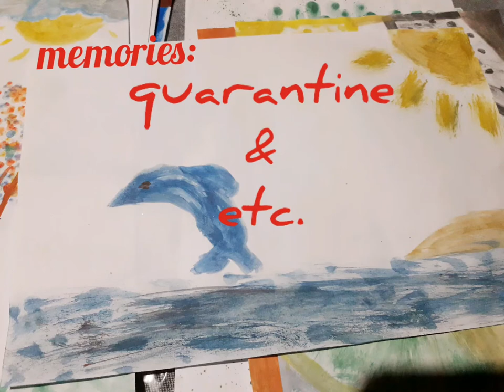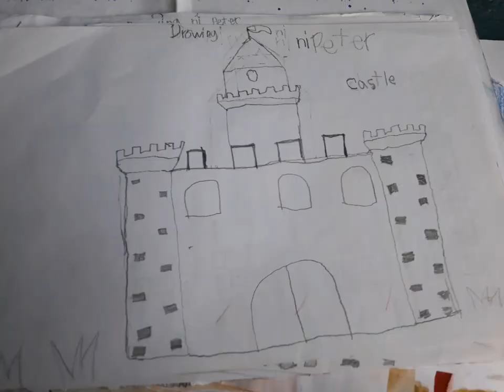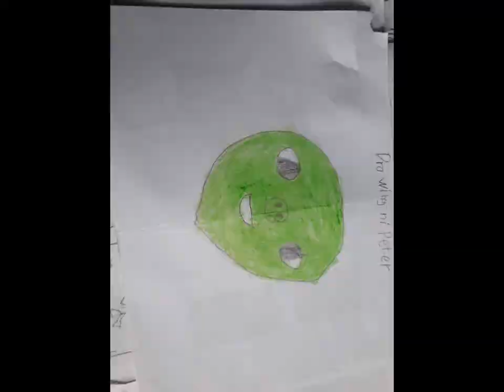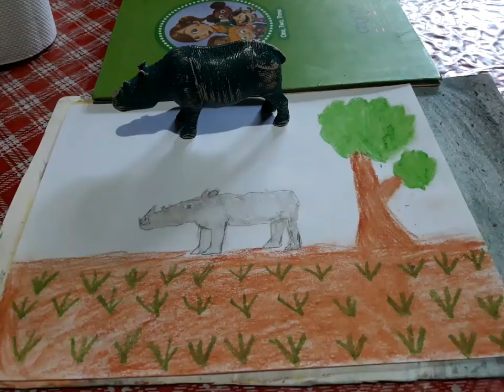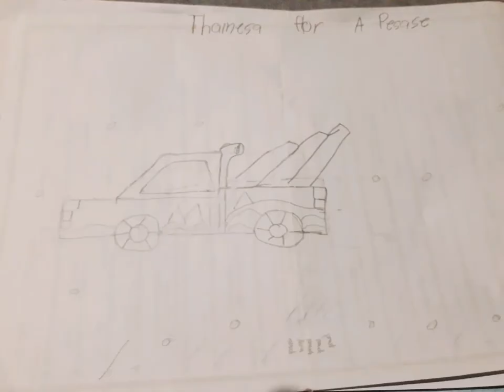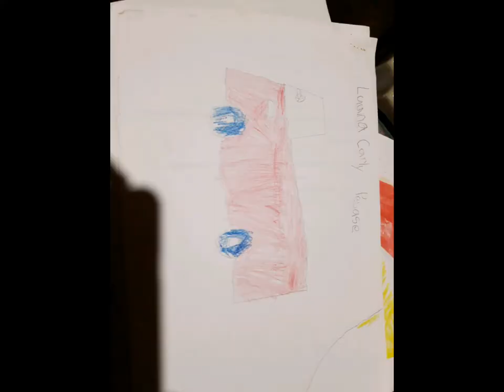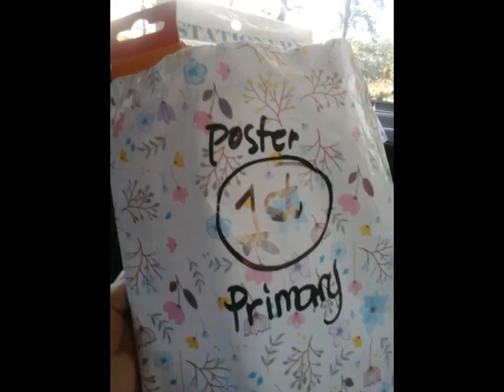August 6, 2020 memories: quarantine & etc..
quaranatine arts & etc.